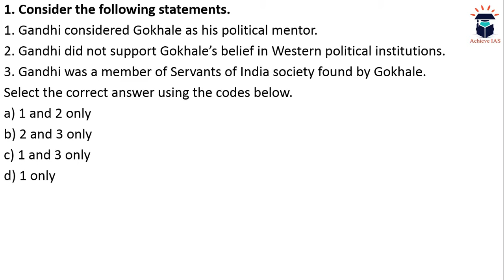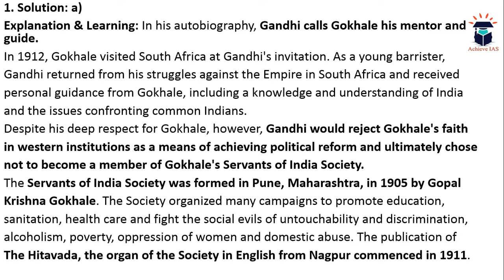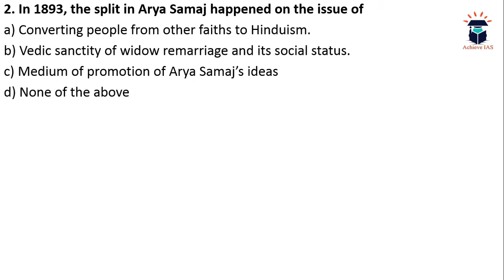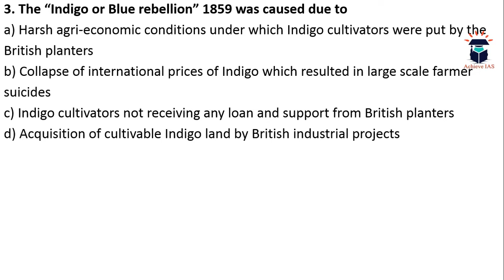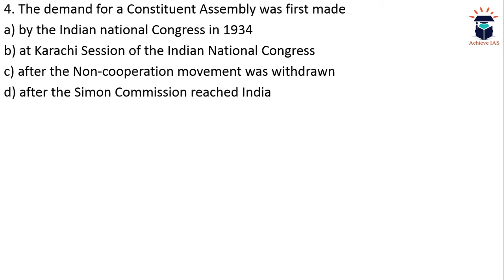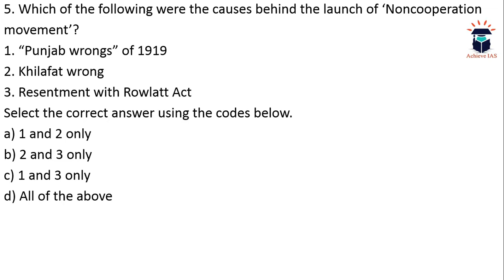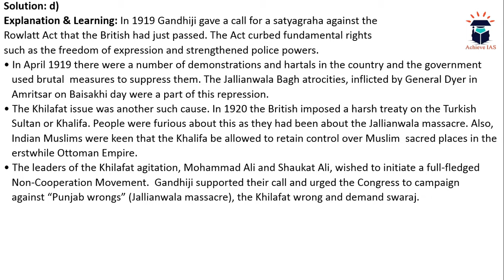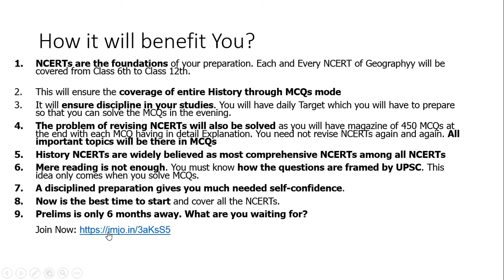Let's Solve Some Questions for Prelims 2020, Achieve IAS, Target CSE 2020